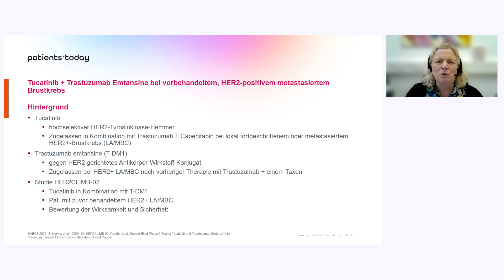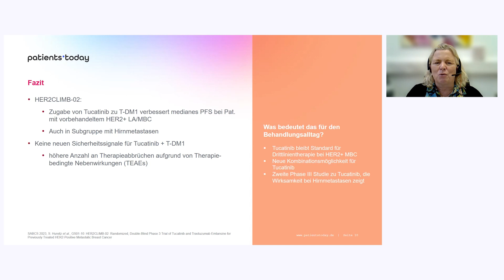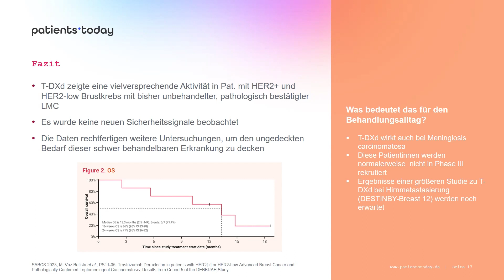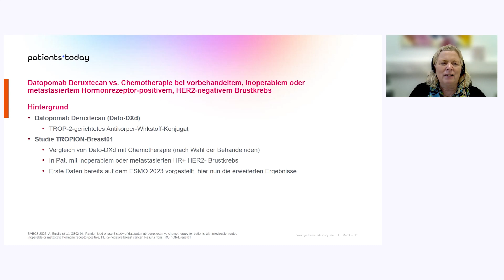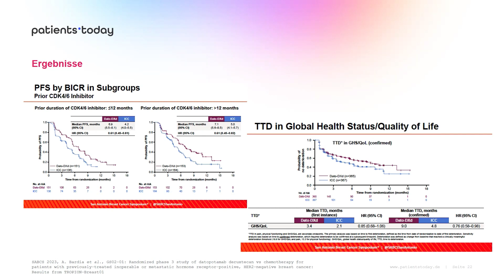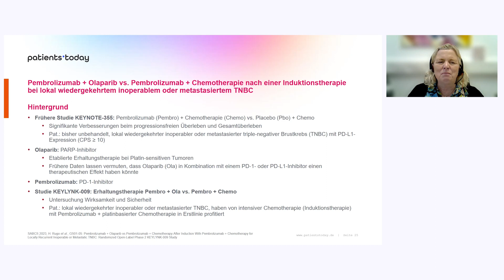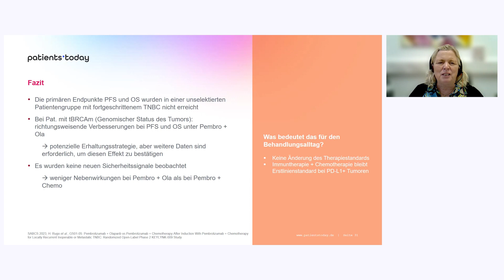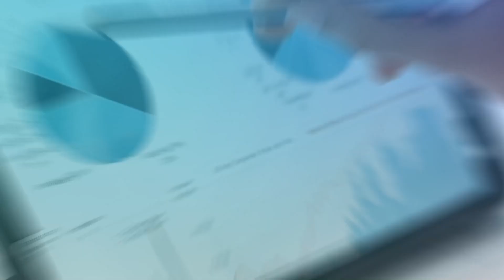Neues zum Thema: Zielgerichtete Therapien vom SABCS-Kongress 2023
00:00 Begrüßung durch Eva Schumacher-Wulf (Mamma Mia! - Die Krebsmagazine) und Prof. Dr. med. Nadia Harbeck (LMU München)
02:09 HER2CLIMB-02 Studie: Tucatinib + Trastuzumab-Emtansine bei vorbehandeltem, HER2+ metastasiertem Brustkrebs
06:16 DEBBRAH-Studie: Trastuzumab-Deruxtecan bei HER2+ oder HER2-niedrigem, fortgeschrittenem Brustkrebs und bestätigter Leptomingealer Karzinomatose
16:12 TROPION-Breast01-Studie: Datopomab-Deruxtecan vs. Chemotherapie bei vorbehandeltem, inoperablem oder metastasiertem HR+, / HER2-
22:56 KEYLYNK-009-Studie: Pembrolizumab + Olaparib vs. Pembrolizumab + Chemotherapie nach Induktionstherapie bei lokal wiedergekehrtem inoperablem oder metastasiertem TNBC
30:28 Sende uns dein Feedback per E-Mail!